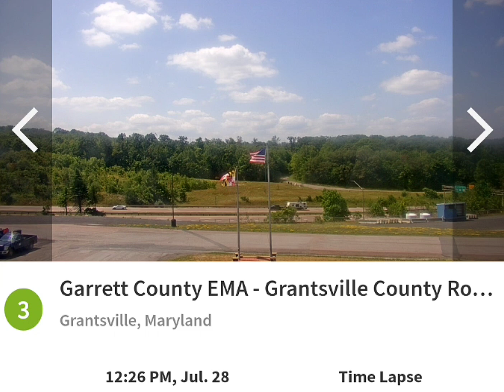Grantsville County Garage 7/28/24